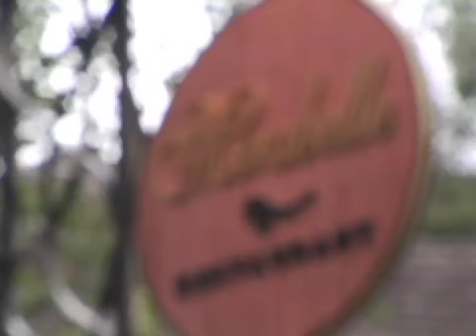Helmut Loves Mirabelle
This is a "Local Flavor" piece for Plum TV.  Beaver Creek's entertainer, Helmut Fricker, describes his favorite restaurant in the valley:  Mirabelle.